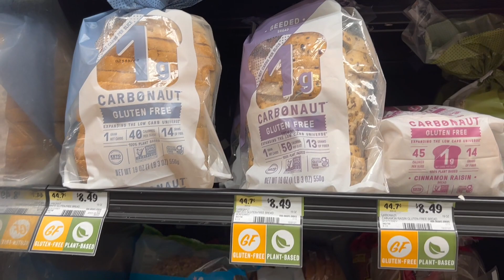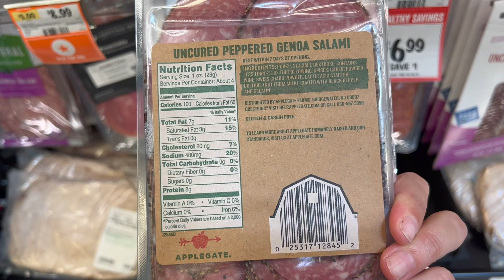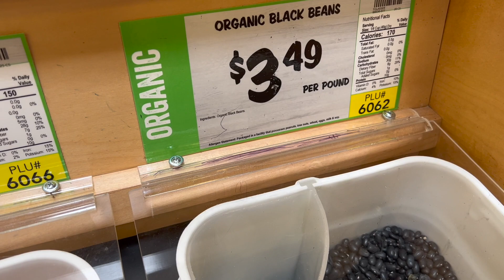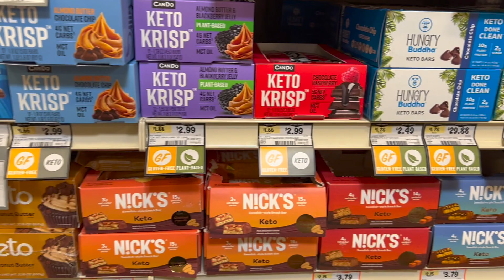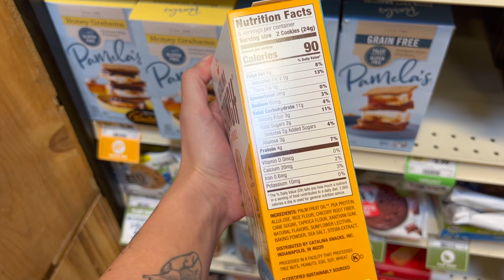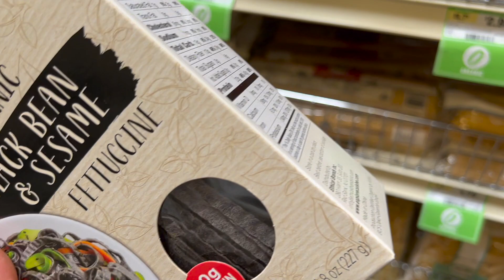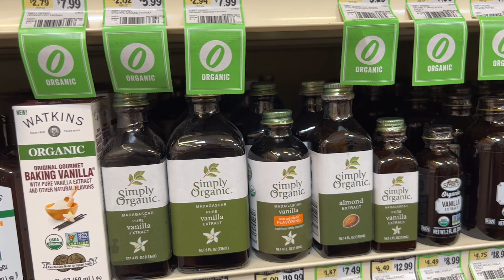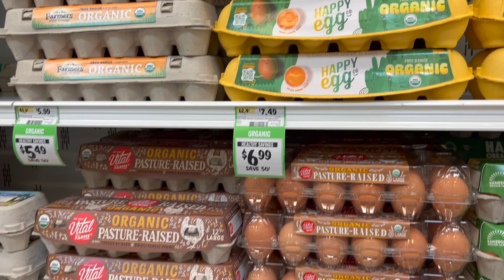🛒MEJORES PRODUCTOS KETO EN SPROUTS | SPROUTS KETO GROCERY HAUL 2022 NEW MEXICO | Manu Echeverri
Hola todos!
El dia de hoy vamos a un supermercado SPROUTS EN ALBUQUERQUE NEW MEXICO para ver que buenas opciones de alimentos y productos para la dieta keto y low carb podemos encontrar. Asi no vivan en Colombia les quiero mostrar como elegir alimentos y aprender a leer etiquetas tanto los macros como los ingredientes que llevan.